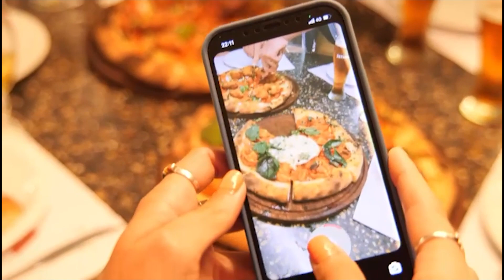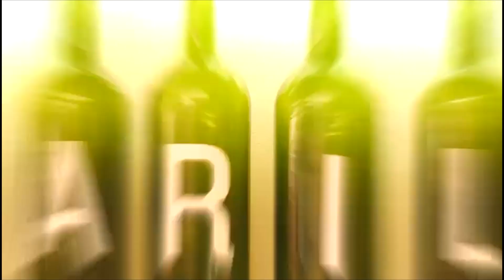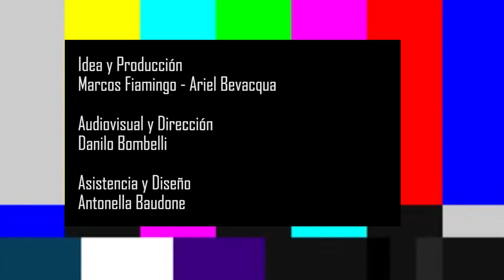Ivo Costantino - Goleador del Deportivo Español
En Furia Española TV - La Entrevista con el delantero del Rojo